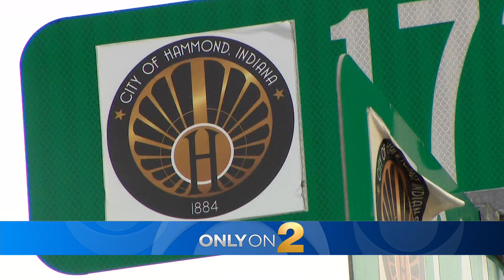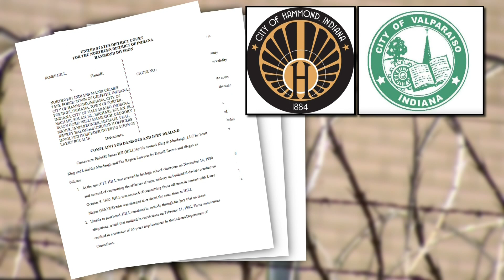Lawsuit claims law enforcement used any means necessary to wrongly convict James Hill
Hill has had two convictions overturned -- in the 1980 murder of a police officer at a Hammond, Indiana hotel, and in a rape the same year. CBS 2's Chris Tye reports.